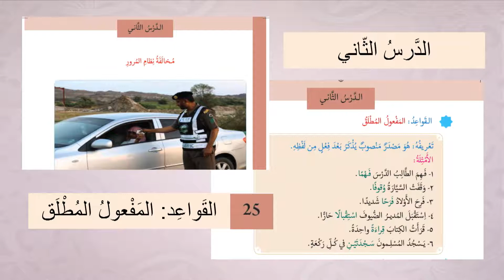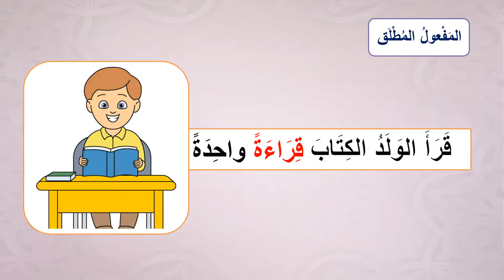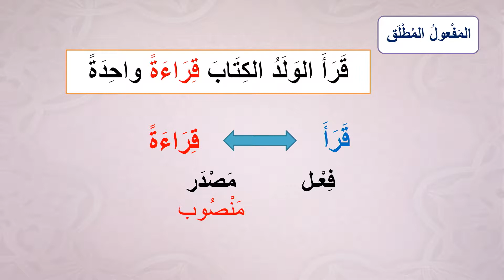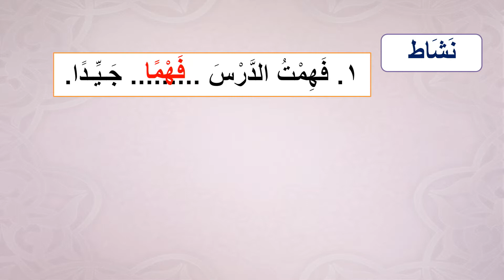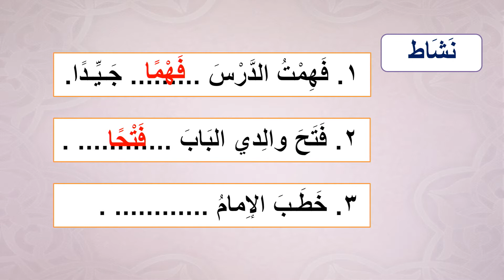Arabic G9 U2L3 Grammar